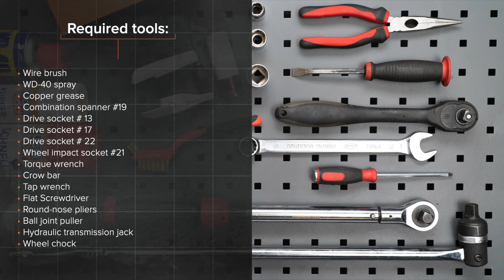Ako vymeniť predné rameno zavesenia kolies na TOYOTA RAV 4 3 (XA30) [NÁVOD AUTODOC]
Ako vymeniť predné rameno zavesenia kolies na TOYOTA RAV 4 3 (XA30) 2.0 Crossover / Crossover SUV 06.2005–dodnes [NÁVOD AUTODOC]

Rameno zavesenia kolies na aute TOYOTA RAV4 IV Off-Road (XA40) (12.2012) / LEXUS NX (AZ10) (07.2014) / TOYOTA Verso (04.2009) autách je potrebné vymeniť obvykle podľa jednej a tej istej procedúry.

🔝 Top značky vyrábajúce rameno zavesenia kolies: RIDEX; STARK; FEBI BILSTEIN; LEMFÖRDER; MOOG.

🛠️ Nástroje, ktoré budete potrebovať na výmenu predné rameno zavesenia kolies:
- drôtená kefa
- sprej WD-40
- čistič bŕzd
- medené mazivo
- úderová rázová hlavica na matice kolies č. 21
- momentový kľúč
- páčidlo
- vratidlo
- plochý skrutkovač
- okrúhle kliešte
- sťahovák guľového čapu
- hydraulický prevodový zdvihák